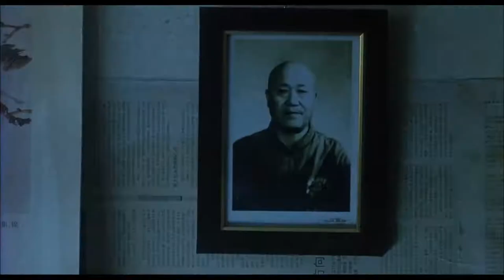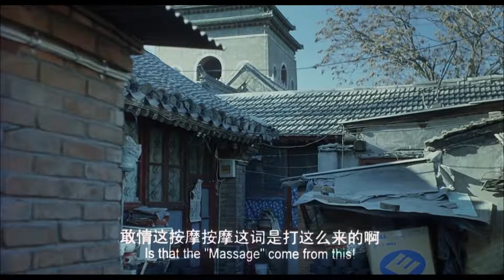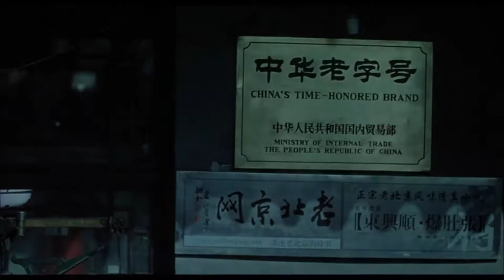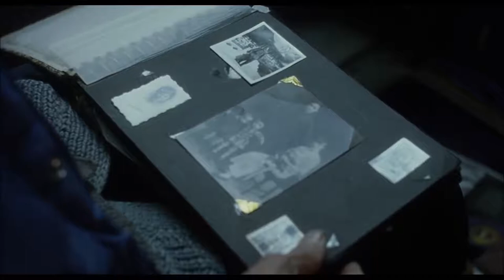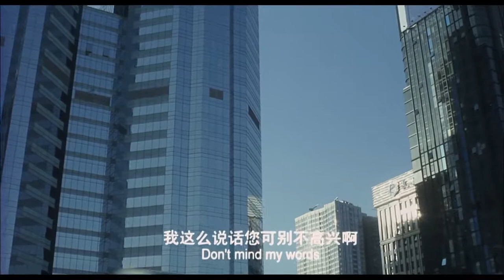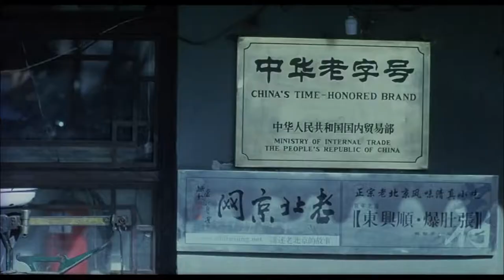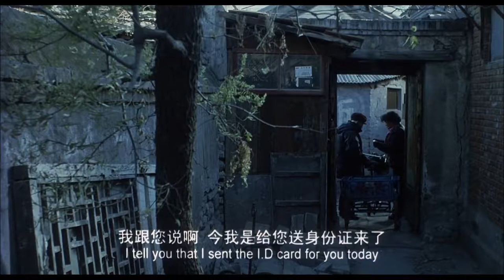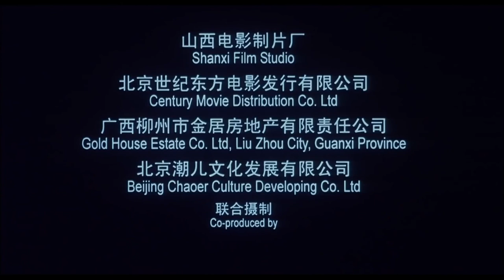The Old Barber | Biographical | Drama | China Movie Channel ENGLISH | ENGSUB